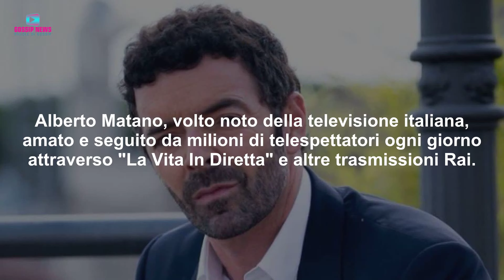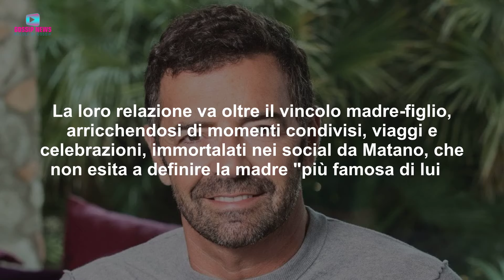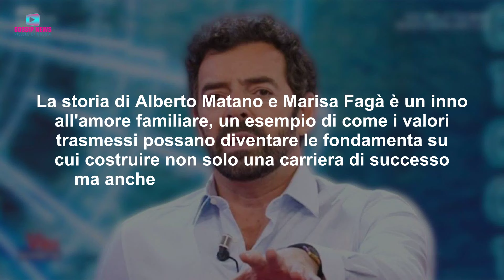Alberto Matano: Sapete Chi è La Madre? Nessuno Se Lo Immaginava!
Scopri il legame speciale tra Alberto Matano, amato conduttore de La Vita In Diretta, e sua madre, Marisa Fagà: un viaggio tra fama, valori e affetto incondizionato.